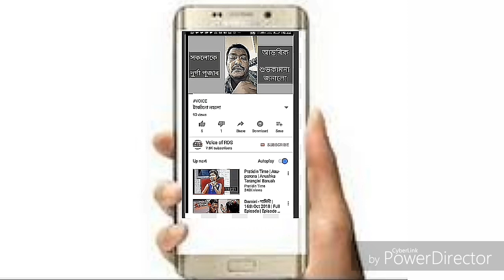Nagara naam "Anusuyar Avisap" of Balin Kalita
Nagara Naam is a performing art which includes tales from vedas or upanishads along with locamotive tales.Performers of this art can be found across some of the major cultural districts like Darang, Barpeta, Kamrup etc. in Assam.

Dear friends,
      Today we are going to present a new nagara naam of BALIN KALITA,  recorded at K-7 Studio on 13 December 2018.

Hope it will be pleased you.

Mixing
Kalpana Bhuyan

My previous videos link is here

"Naradar Tyag Pariksha" By Bhaben Ch. Kalita

"Dharma Dhwajar Janma" by Tarun Kakati

"Dasarathar Purbajanma" by Bhaben Ch. Kalita

"Duhshal Badh" by Kumar Bhabesh and Bhaben ch. Kalita

"Mrityunjay" by Chandi Patowary

"Judhisthiror Abhisap"
by Manab Jyoti Kalita

"Sindhura Badh"
bu Ramcharan Bharali & Rabin Kalita

"Dasyu Ratnakar" by Surendra Mohan Pathak

Dasarathar purbajanma by Kamal Krishna Kakati

"Droupadir purbajanma" by Surendra Mohan Das and Sabita Kalita

"Aristasur badh" by Dhanmani Lahkar

"Nakal Krishna" by Kailash Talukdar

Krishnar mukhot yosodar biswa brahmanda darsan by Mantu Deka

Abhisapta Agni by Trailokya Tridip Deka

"Pita-putrar Milan" by Surendra Mohan Das--

Judhisthiror Darpa Churna by Tankeswar Deka

30 October bomb blust by  Surendra Mohan Pathak

Boishnabar bhakti pariksha by Sangita Deka

THANKS FOR VIJIT